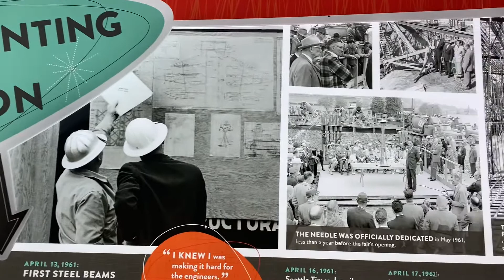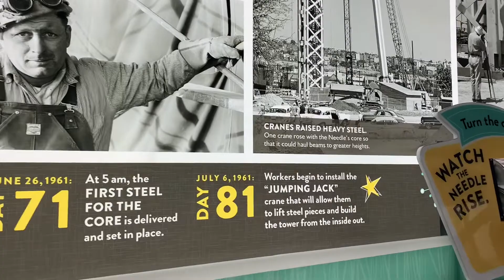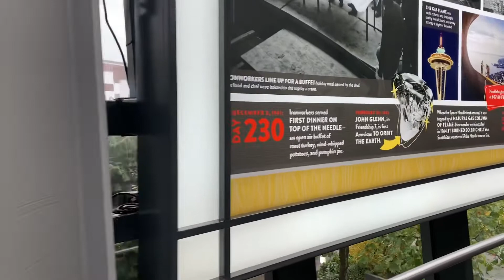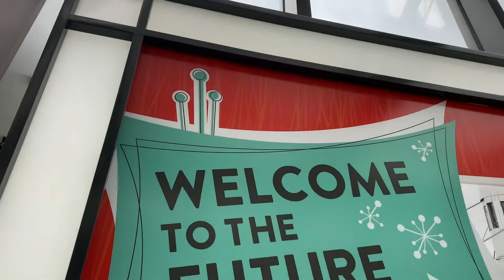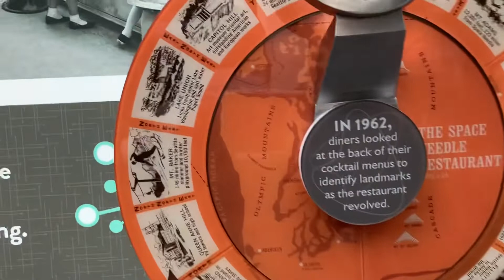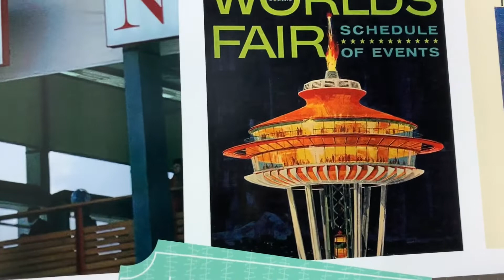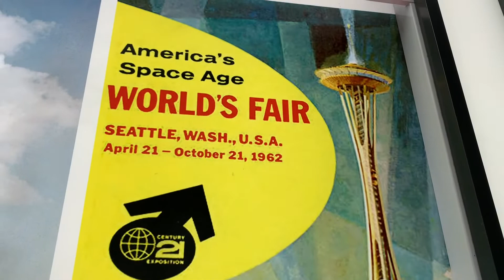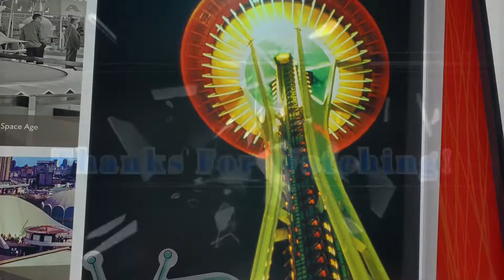The Making of Space Needle in Seattle